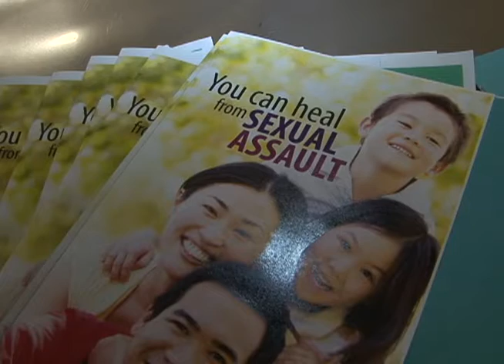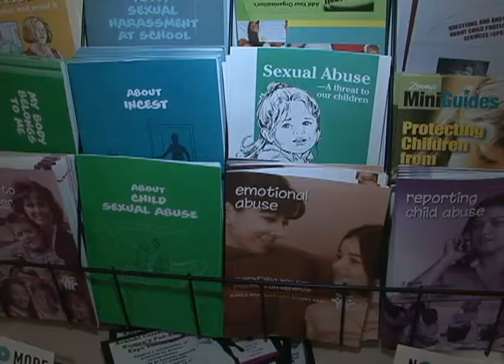Why did it take the archbishop's accusers so long to come forward?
Now that four individuals have surfaced in recent weeks accusing Archbishop Anthony Apuron of rape or molestation. While decades have passed since the alleged incidents, many have questioned why the victims waited so long to come forward. Here's what medical professionals have to say.